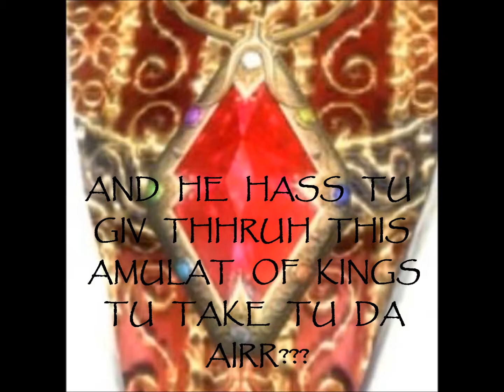Josh Badry's Bogan Game Overviews; Episode 1 - The Elder Scrolls IV, Oblivion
Josh Badry tells his overview of The Elder Scrolls IV, Oblivion in great depth from the bottom of his heart.
Overview by Josh Badry, video by Patrick.
SUBTITLES AS ACCORDING TO YOUTUBE (FOR THE LOLZ):
uses dependant for diplomats will follow up again
can't do the view of the story line
but you put in prison
and the ben bradlee is going to come down identity package which days playing
beethoven
indeed having a good thing to be a broad united intended another team took into
et al
the clinton's going to get it any good to go but over one would draw more
and then you can do more to give the military annotate millitant that didn't
make it there
but to plug whatever
it apparently we know but by the quest clinic bombing broke back into
patterns
department won't and into the cocaine including word anjaan
you notified when it either but be deployed aluminium core command correct
what you think you
ni that
without me called
who wanted to make moonstone
in autocad document
again you've got to other pet
ini codec and then you can and then you go in there and an entertainment unit
goofy
tended to renew the bahrain union non-compliant
anymore than intended to dragging and killed
and statement denuded contaminant he wanted to die indian abhi